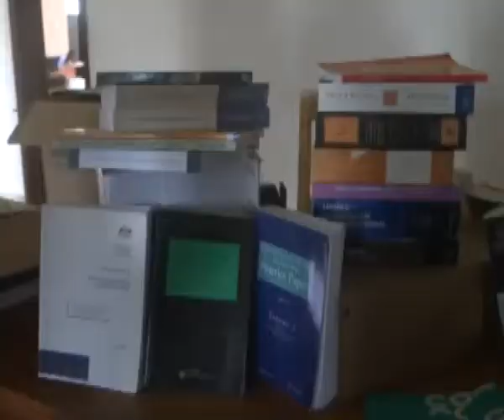PTN AYV MAKENI UNIMAK LAW RECEVIED BOOKS